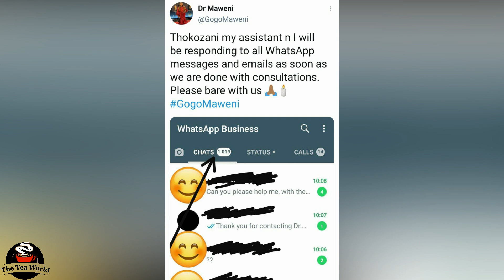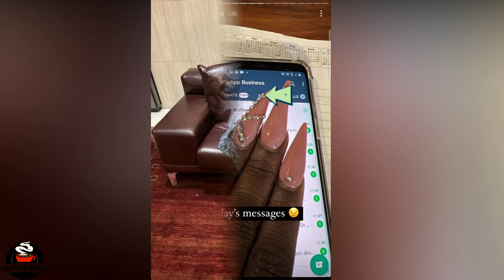Gogo Maweni gets more customers from ladies who wants to finish their baby daddies